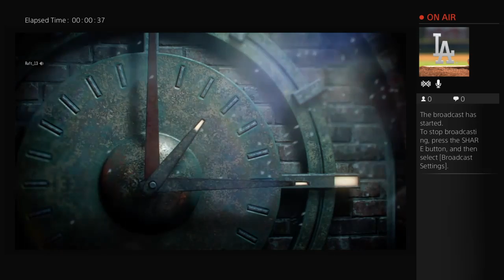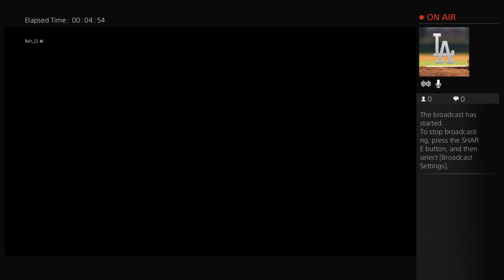Call of Duty Black Ops 3 The Giant